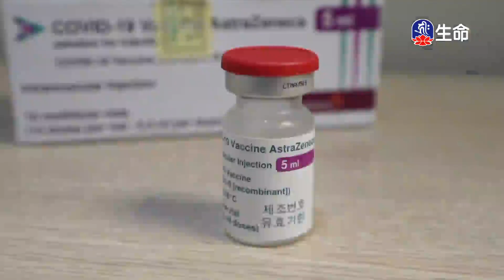三代祖師的精神_海濤法師般若講座_(lifetv_20210720_06：00)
海濤法師般若講座_三代祖師的精神